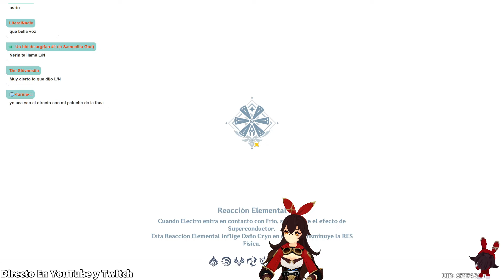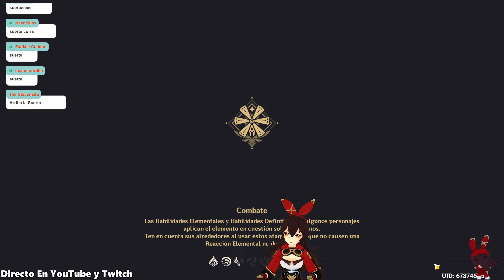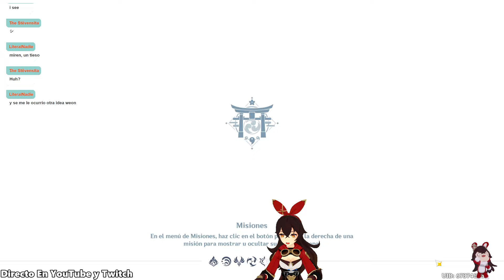La Peor Suerte de los 100 días sin Gastar Protogemas En una Cuenta Nueva Día 63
!aleslayer !caroae !discord !esonerin !horarios !instagram !khris !leo !leonxalex !mariraven !neroizanami !nobu !tiktok !twitter !uid

Y los derechos no son mios)